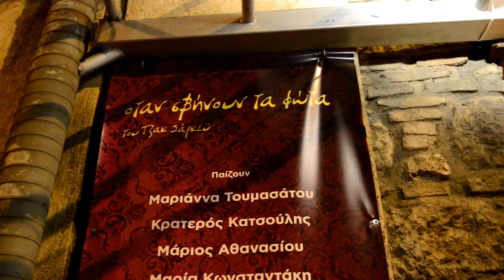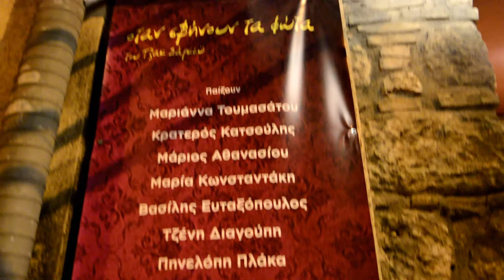Δ΄κύκλος Εκπομπών Action#3 Φεβρουαρίου 2018#Όταν σβήνουν τα φώτα#Βασίλης Θωμόπουλος !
Μια καταιγίδα! Τα φώτα σβήνουν ξαφνικά! Μια κραυγή ακούγεται στο σκοτάδι! Ένας πυροβολισμός! Τα φώτα ανάβουν! Μια άγνωστη με τα εσώρουχα στέκει πάνω από τον νεκρό κρατώντας ένα ματωμένο στιλέτο!

Ο Επιθεωρητής εξετάζει το πτώμα "Μα αυτός έχει στραγγαλιστεί!"

Αυτή είναι μόνο η αρχή ενός από τα πιο ξεκαρδιστικά μυστήρια φόνου που έχουν ποτέ ανέβει στη σκηνή. Κάθε στοιχείο αποτελεί μια αποκάλυψη και η υπόθεση περιπλέκεται όλο και πιο πολύ. Η λύση του μυστηρίου οδηγεί στο πιο παράξενο κίνητρο που έχει ποτέ κανείς φανταστεί.

Κωμωδία εκρηκτική, χωρίς ανάσα από έκπληξη και γέλιο.

Συντελεστές:
Σκηνοθεσία: Βασίλης Θωμόπουλος
Συγγραφέας: Τζακ Σάρκεϋ
Μετάφραση: Ερρίκος Μπελιές
Βοηθός σκηνοθετη: Νατασσα Χατζηανδρέου
Κοστούμια: Νικόλ Παναγιώτου
Σκηνικά: Αντώνης Χαλκιάς
Φωτισμοί: Βλάσσης Θεοδωρίδης
Φωτογραφίες: Πάνος Γιαννακόπουλος (studio αμύντα 13)

Παίζουν: Μαριάννα Τουμασάτου, Κρατερός Κατσούλης, Μάριος Αθανασίου, Μαρία Κωνσταντάκη, Βασίλης Ευταξόπουλος, Τζένη Διαγούπη, Πηνελόπη Πλάκα, Ματίνα Νικολάου, Φραγκίσκος Γιάννης, Εύη Δαέλη, Νίνα Έππα

Διάρκεια παράστασης: 100 λεπτά με διάλειμμα

Ταυτότητα Εκδήλωσης
Ημερομηνία:
Από: 18/10/2017
Εως: 01/04/2018

Πρεμιέρα: 18 Οκτωβρίου 2017
Τετάρτη, Κυριακή 19:30
Πέμπτη, Παρασκευή, Σάββατο 21:15
Απογευματινή Σαββάτου 18:15

Τοποθεσία: Θέατρο Πειραιώς 131, Αθήνα

Eισιτήρια: Γενική είσοδος 18 € | ΑΜΕΑ, άνεργοι, ευπαθείς κοινωνικές ομάδες, φοιτητικό 12 € |
Λαϊκή απογευματινή Σαββάτου 16 € | Παρασκευή 13 €

Προπώληση:Ταμείο του θεάτρου ΠΕΙΡΑΙΩΣ 131 | 11876 | Reload Stores | Seven Spots | Ευριπίδης βιβλιοπωλεία

 Ο ΚΟΣ ΚΡΑΤΕΡΟΣ ΚΑΤΣΟΥΛΗΣ ΠΟΥ ΠΡΩΤΑΓΩΝΙΣΤΕΙ ΣΤΗΝ ΠΑΡΑΣΤΑΣΗ " ΟΤΑΝ ΣΒΗΝΟΥΝ ΤΑ ΦΩΤΑ" ΣΤΟ ΘΕΑΤΡΟ ΠΕΙΡΑΙΩΣ 131 ΔΙΑΓΝΩΣΤΗΚΕ ΑΠΟ ΤΟΝ ΘΕΡΑΠΟΝΤΑ ΙΑΤΡΟ ΤΟΥ, ΜΕ ΔΙΣΚΟΚΟΙΛΗ ΣTON TEΛEYTAIO ΣΠONΔYΛO KAI OΞEIA OΣΦYAΛΓIA.
ΑΥΤΟ ΤΟΝ ΑΝΑΓΚΑΖΕΙ ΝΑ ΑΠΟΜΑΚΡΥΝΘΕΙ ΠΡΟΣΩΡΙΝΑ, ΑΠΟ ΤΗΝ ΠΑΡΑΣΤΑΣΗ ΠΡΟΚΕΙΜΕΝΟΥ ΝΑ ΤΟΥ ΧΟΡΗΓΗΘΕΙ ΕΙΔΙΚΗ ΑΓΩΓΗ ΚΑΙ ΑΝΑΠΑΥΣΗ

Ο ΡΟΛΟΣ ΤΟΥ ΘΑ ΑΝΤΙΚΑΤΑΣΤΑΘΕΙ ΕΣΩΤΕΡΙΚΑ ΑΠΟ ΤΟΝ ΣΥΜΠΡΩΤΑΓΩΝΙΣΤΗ ΤΟΥ ΚΟ ΜΑΡΙΟ ΑΘΑΝΑΣΙΟΥ
ΤΟΝ ΡΟΛΟ ΤΟΥ ΚΟΥ ΑΘΑΝΑΣΙΟΥ ΘΑ ΠΑΙΞΕΙ Ο ΚΟΣ ΒΑΓΓΕΛΗΣ ΑΛΕΞΑΝΔΡΗΣ ΠΟΥ ΤΟΝ ΚΑΛΩΣΟΡΙΖΟΥΜΕ ΚΑΙ ΤΟΝ ΕΥΧΑΡΙΣΤΟΥΜΕ ΓΙΑ ΤΗΝ ΑΜΕΣΗ ΕΝΤΑΞΗ ΤΟΥ ΣΤΟΝ ΘΙΑΣΟ!

ΕΥΧΟΜΑΣΤΕ ΣΤΟΝ ΚΡΑΤΕΡΟ ΠΕΡΑΣΤΙΚΑ, ΓΡΗΓΟΡΗ ΑΝΑΡΡΩΣΗ ΚΑΙ ΝΑ ΕΙΝΑΙ ΣΥΝΤΟΜΑ ΚΑΙ ΠΑΛΙ ΚΟΝΤΑ ΜΑΣ

ΣΑΣ ΕΥΧΑΡΙΣΤΟΥΜΕ
Ο ΘΙΑΣΟΣ, Ο ΣΚΗΝΟΘΕΤΗΣ ΚΑΙ Η ΔΙΕΥΘΥΝΣΗ ΤΟΥ ΘΕΑΤΡΟΥ